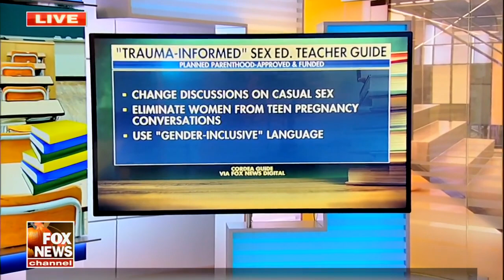We need to promote faith based institutions and rehabilitation, says Jack Brewer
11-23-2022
Fox Business Network, Coast to Coast
Jack Brewer, Crime